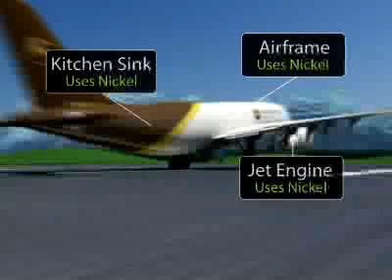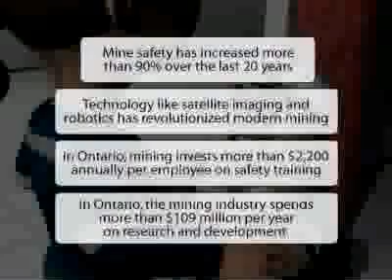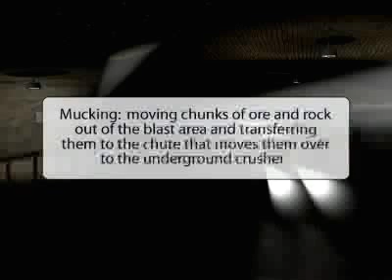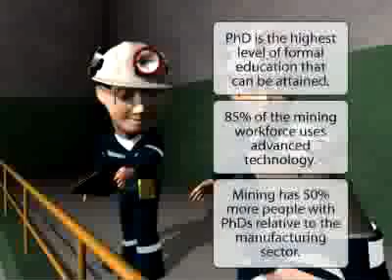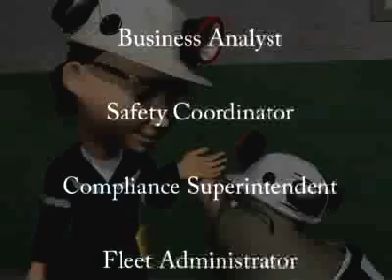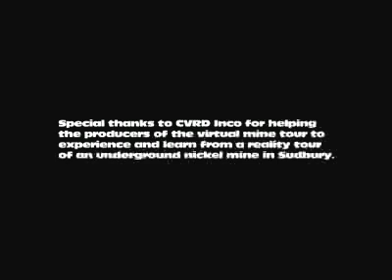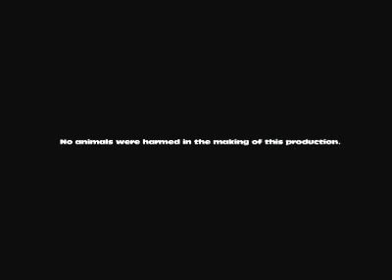Nickel Quest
Nickel Quest is an educational video produced by the Ontario Mining Association that provides a virtual tour of an underground nickel mine.